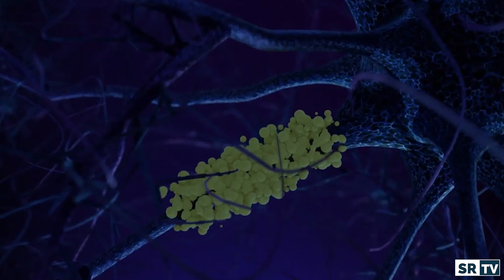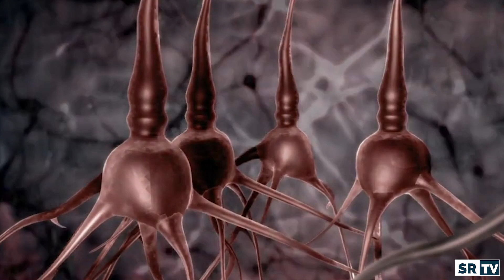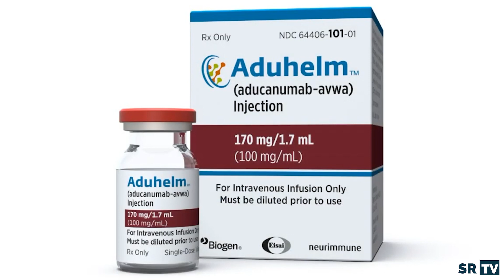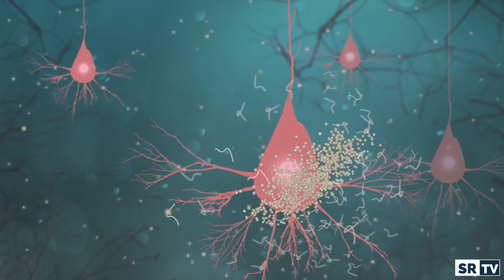SRTV: approvato il primo farmaco contro l'Alzheimer - intervista al Prof. Paolo Maria Rossini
Via libera della FDA (Food and Drug Administration), negli Stati Uniti, al primo trattamento Alzheimer, messo a punto dall’azienda farmaceutica Biogen, dopo quasi venti anni. Si tratta  di un anticorpo monoclonale (Aducanumab), una molecola che dovrebbe contrastare la formazione delle placche amiloidi nel cervello, una delle cause di questa forma di demenza che colpisce oltre 50 milioni di persone nel mondo, provocando la progressiva degenerazione del sistema nervoso con perdita di memoria e delle funzioni cognitive, fino ad annullare del tutto la capacità di interazione del paziente.

Si tratta del primo trattamento che interessa il decorso e non si limita ad aggredire i sintomi della demenza, come sottolinea il Prof. Paolo Maria Rossini, Direttore del Dipartimento di Neuroscienze e Neuroriabilitazione dell’IRCCS San Raffaele di Roma, “l’anticorpo monoclonale, a differenza dei due ultimi farmaci che incidevano solo su alcuni sintomi, modifica l'andamento naturale della malattia e la sua progressione. È il primo farmaco dopo vent' anni che sembra poter aiutare i malati, ma non sarà per tutte le persone colpite da Alzheimer” - continua il prof. Rossini. “Questo nuovo farmaco è il primo in grado di interferire con uno dei tanti "killer", la proteina beta-amiloide ma per quello che ricordo ha potenziali effetti collaterali come microemorragie cerebrali” - avverte – “chi lo farà, stimo in Italia circa centomila pazienti candidali, se ci sarà l'ok da parte dell'EMA e dell'AIFA, dovrà sottoporsi a risonanze magnetiche e aver documentato la presenza della proteina beta-amiloide. Sappiamo che circa il 30 per cento dei soggetti affetti da morbo di Alzheimer non sono associati alla presenza di questa sostanza e quindi in questi casi la cura non avrebbe effetto. Inoltre, l'Aducanumab adatto per le forme lievi, non per le manifestazioni acute o moderate, il che riduce ulteriormente la fascia cui destinare il trattamento”.